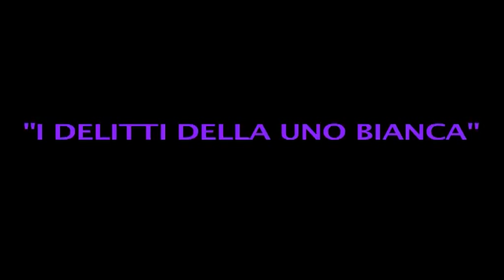"I delitti della Uno bianca" video 1 di 9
Serate Viola: Le storie oscure d'Italia e Bologna